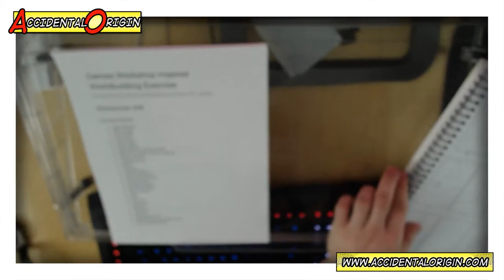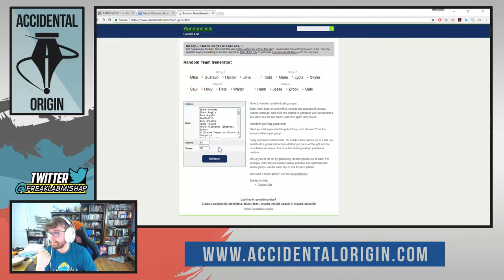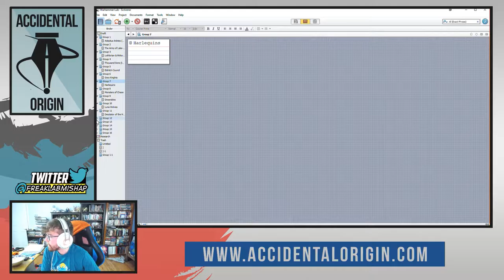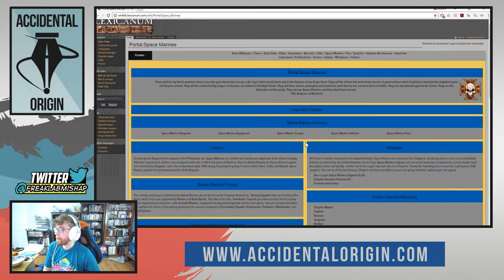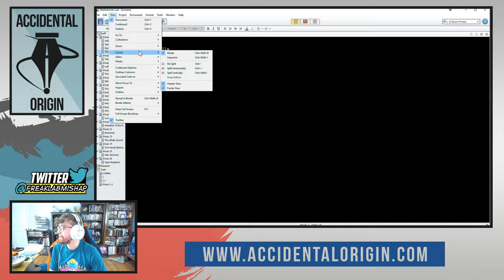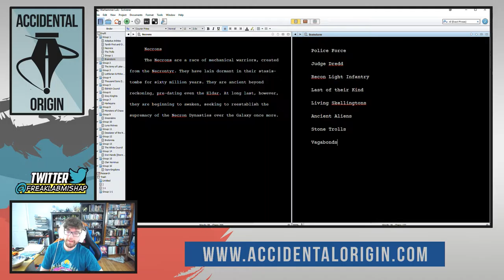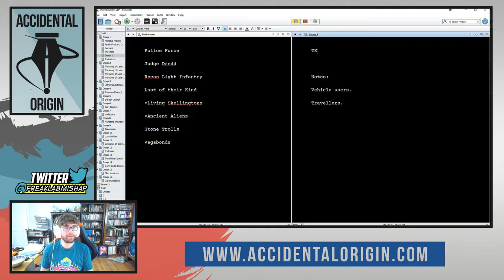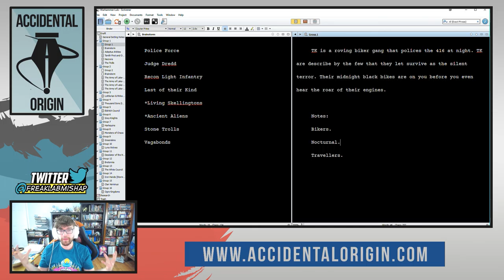Accidental Origin - Episode #38 (Part 1)